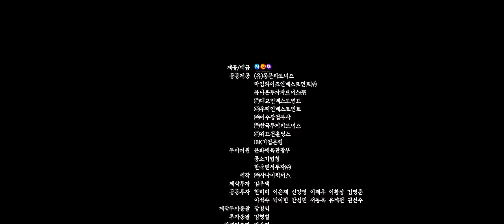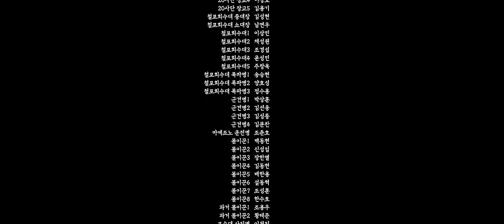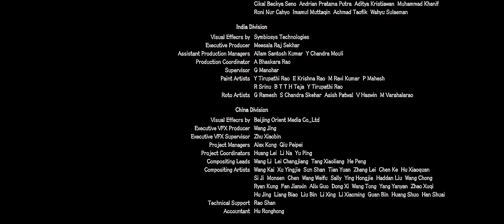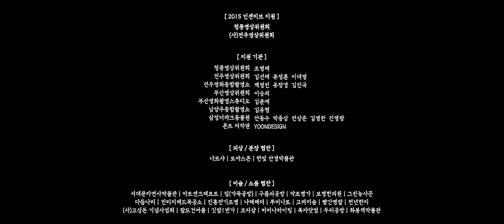Latest Chinese Movie Dual Audio 2020 | Hollywood Movies In Hindi Dubbed 2020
2020 Latest Chinese Movie
Presenting Hollywood Movie In Hindi (New Hindi Movies 2019, Hollywood Movies 2019) "The Tiger : An Old Hunter' Tale" staring Aaron Kwok, Ekin Cheng & Nicholas Tse. Exclusively on Dimension Pictures India. Sit back & enjoy.
Credit:
Directed by Danny Pang, Oxide Pang
Produced by Danny Pang, Oxide Pang, Alvin Lam, Cheung Hong-tat
Screenplay by Danny Pang, Oxide Pang, Pang Pak-sing, Timax Wong
Based on Fung Wan by Ma Wing-shing
Starring: Aaron Kwok, Ekin Cheng, Nicholas Tse, Charlene Choi, Simon Yam, Kenny Ho
Cinematography: Decha Srimantra
Edited by Curran Pang

Synopsis:
Based on the comic book series “Fung Wan” and directed by the Pang Brothers comes the incredible story of two friends, Wind and Cloud, who find themselves up against a very powerful warlord intending to invade their country.

In order to protect their land, these two friends seek the help of the all-powerful master. Through extensive training, Wind and Cloud expose themselves to the “evil” ways to increase their powers of element. When the intensive battle begins, their friendship will be tested when one finds it hard to be righteous and easy to be evil.